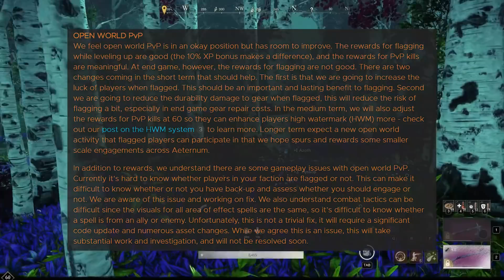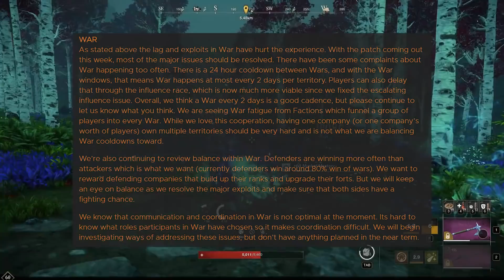New World - Bestätigt: Änderungen an open PvP, Kriegen und Gebietskontrolle, 03.11.2021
Amazon Games bestätigt Änderungen an Open World PvP, Kroegen und Gebietskontrolle. Ich zeige euch alle Änderungen aus dem Entwickler Blog.

00:00 Intro
00:52 Open-World PvP
02:03 Kriege
02:57 Gebietskontrolle
03:48 Outro